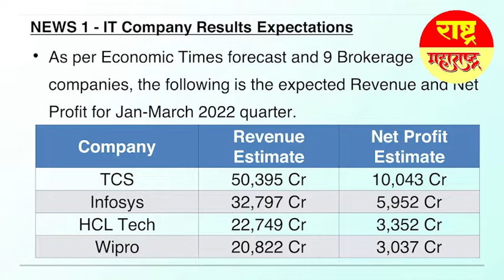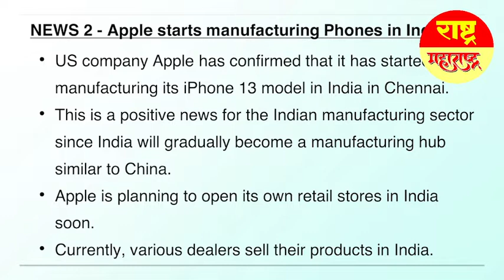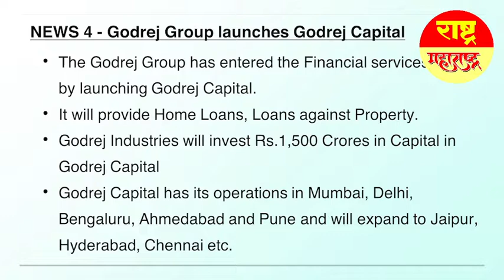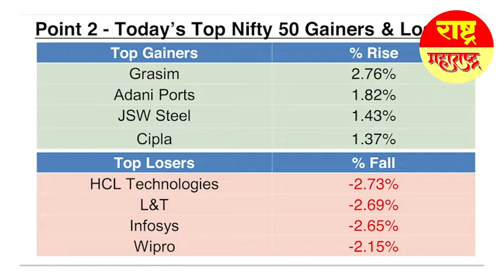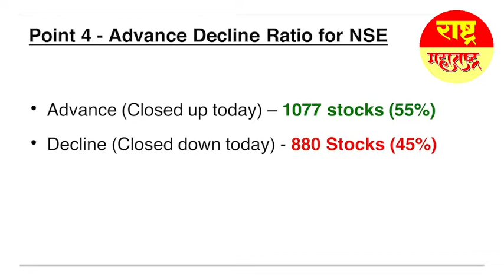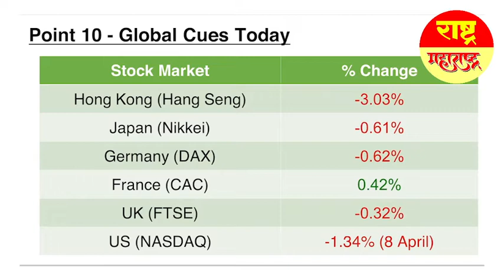Stock Market News